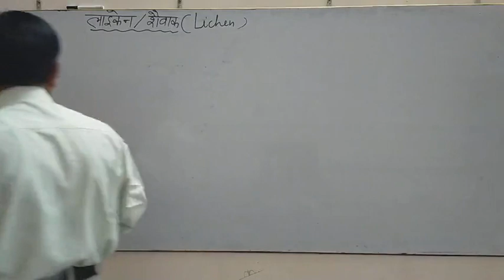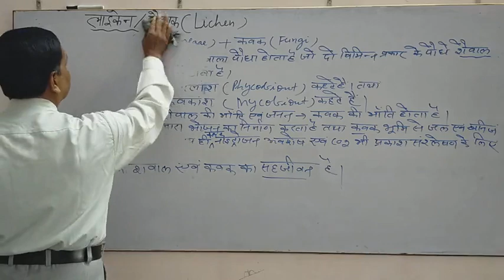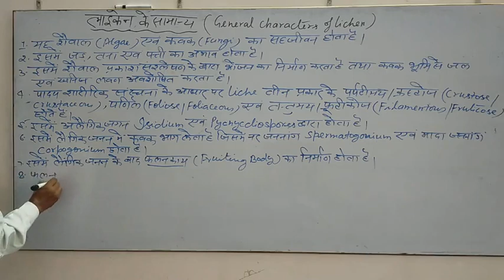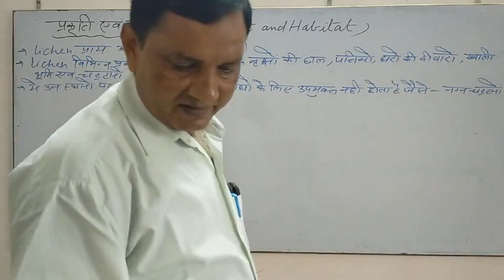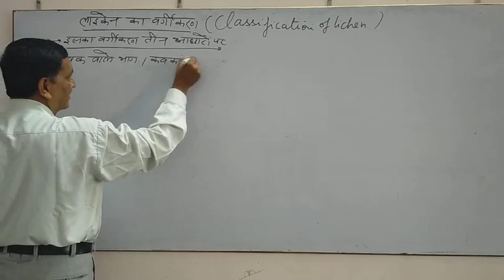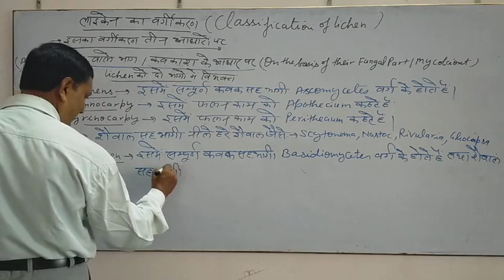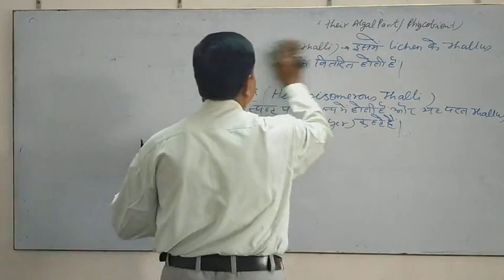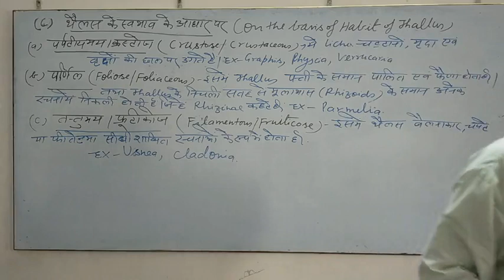Class 11 Bio By H R Bansal (Lichen)